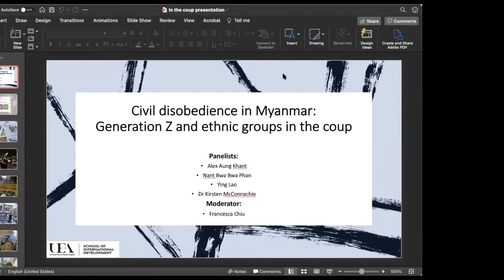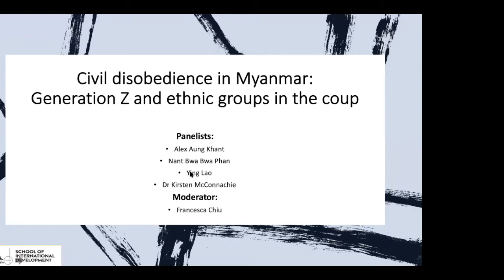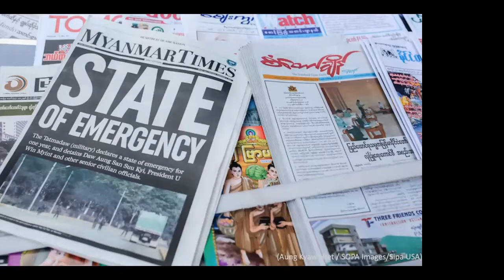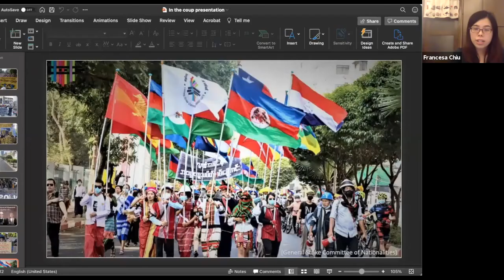Civil disobedience in Myanmar: Generation Z and ethnic groups in the coup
In this webinar, we focus on how civil disobedience has become a
 nationwide campaign, and how it has intersected with
other themes such as citizenship, rights, and alliances. We aim to
focus on two groups of participants: Myanmar's Generation Z and
 ethnic groups, highlighting their roles in shaping and reshaping not
 only the current movement but also the political future of Myanmar.

Panel Speakers:

Alex Aung Khant is a young activist from Yangon, Myanmar. He ran as an
independent candidate in the 2019 Yangon City Development Committee
municipal elections.

Nant Bwa Bwa Phan is one of the founders of Phan Foundation, a NGO
which specifies on human right advocacy, cultural education and alleviation
 of poverty in Karen, Myanmar.
Ying Lao is a policy analyst who has provided advice and technical
 assistance to women & youth organizations, political parties and ethnic
 armed organizations since 2015. She was one of the three women on the
Federal Constitution Drafting and Coordinating Committee (Burma) in 2007.
Dr Kirsten McConnachie is an Associate Professor in Law at the University of East Anglia. Her
research focuses on refugee issues and on Burma/Myanmar.

Moderator:
Francesca Chiu is a PhD candidate in International Development at the University of East Anglia. Her
 research focuses on urban marginality and spatial politics in Myanmar.